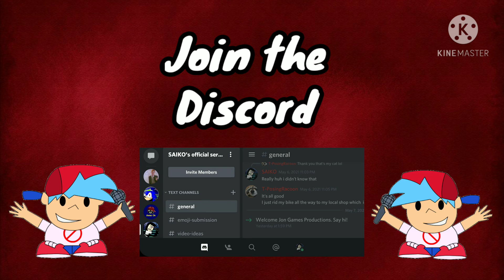Spooky Chug Jug with SAIKO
1:45 the part of the video where I stop rambling